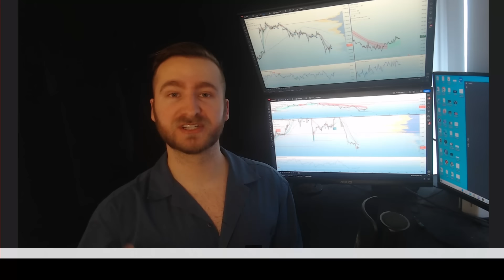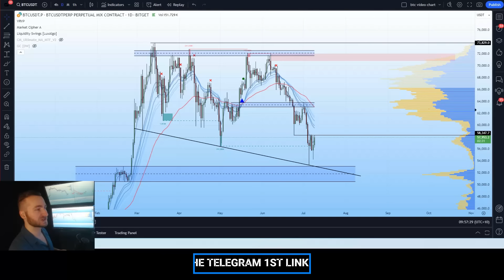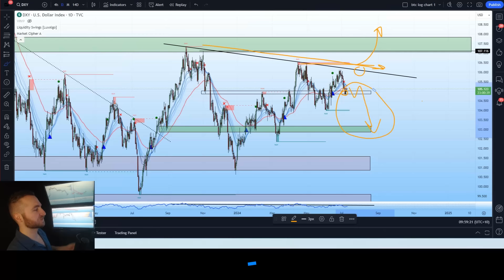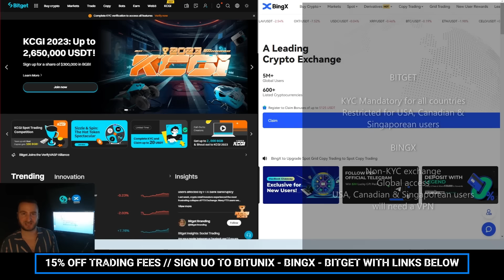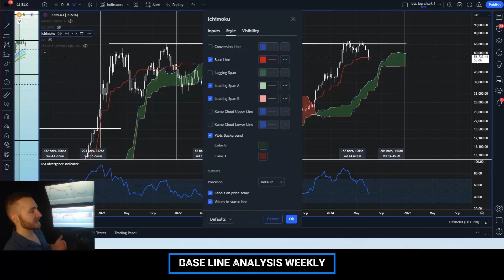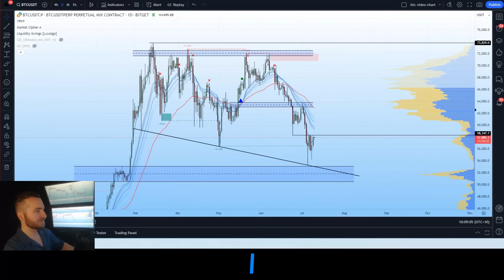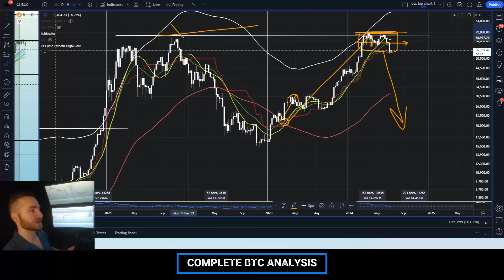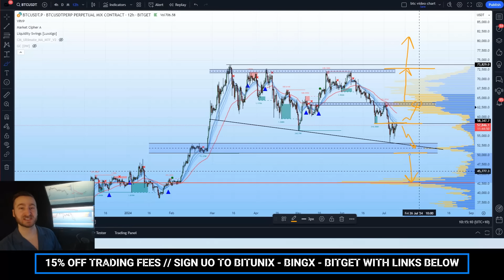Bitcoin (BTC): This MAJOR Level Could Change EVERYTHING!! This Is HUGE! (WATCH ASAP)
👉Intro: 0:00-2:00
👉Market data and recent PA: 2:00-2:55
👉DXY, S&P500, DOWJ: 2:55-4:47
👉Exchange promotion: 4:47-5:53
👉Altcoin and total market cap: 5:53-10:06
👉Base line weekly analysis: 10:06-13:30
👉Complete BTC analysis: 13:30-19:35